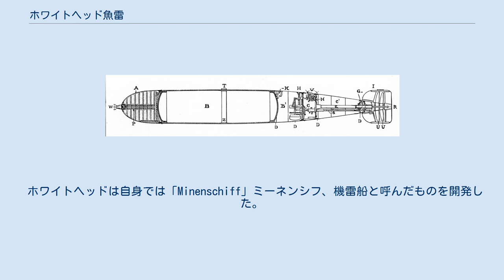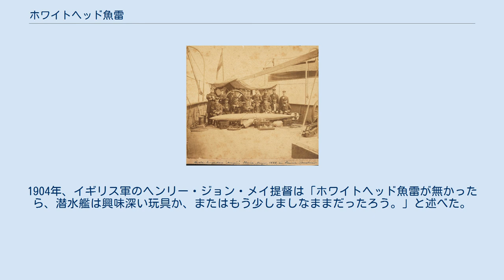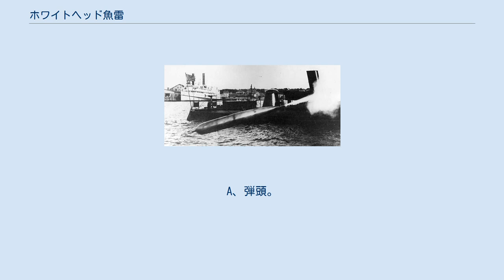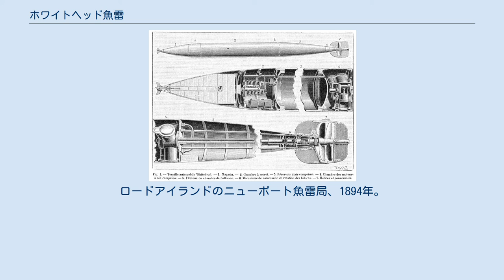ホワイトヘッド魚雷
ホワイトヘッド魚雷とは、自走式もしくは「機関式」として最初に開発された魚雷である。
この機械は、オーストリア＝ハンガリー帝国海軍のジョバンニ・ルピスがデザインを考察し、ロバート・ホワイトヘッドにより1866年に完成した。
多数の海軍機関が1870年代にホワイトヘッド魚雷を入手し、その中にはアメリカ海軍が含まれる。
この初期の魚雷は露土戦争の戦闘で試され、1878年1月16日にトルコ軍艦艇「インティバー」は、ロシア帝国海軍の水雷艇が装備したホワイトヘッド魚雷によって撃沈された。
 トーピードーという語はトーピードーフィッシュ（シビレエイ目）から来ており、このエイの一種は、行動不能とするため獲物に電撃を加える。
 へこんだ試験魚雷とロバート・ホワイトヘッド（右側）。
左側の人物は彼の息子ジョン。
フィウメ、1875年ごろ アルゼンチン軍の水兵とホワイトヘッド魚雷。
フィウメ、1888年。
 19世紀中、オーストリア海軍砲科のある無名士官が、爆発物を載せた小型艇を用いるという概念を思いついた。
この艇は蒸気機関もしくは圧縮空気による機関で自走し、ケーブルによって舵を取り、敵艦船に対して投入する物だった。
彼の死に際し、その試案はジョバンニ・ルピス大佐の手に入った。
ルピスは装置の模型を製作しており、それはスプリング動力で駆動する自動式機構を備え、陸上からケーブルによって操舵されるものだった。
機械は不満足な物で、ルピスはこれを「コースト・セイバー」と呼んでいた。
ルピスはオーストリアのフィウメにあった工場「スタビリメント・テクニコ・フィウマーノ」のために働いていたロバート・ホワイトヘッドを頼った。
1850年頃、オーストリア海軍はホワイトヘッドに対し、この設計を水線下を自走する魚雷として開発するよう依頼した。
 ホワイトヘッドは自身では「Minenschiff」ミーネンシフ、機雷船と呼んだものを開発した。
これは全長335.28cm、直径35.56cmの魚雷で、圧縮空気によって推進し、炸薬を充填した弾頭を搭載しており、雷速は13km/hを発揮した。
また640m離れた目標に命中する能力があった。
1868年、ホワイトヘッドは自身の魚雷が持つ安定性の問題について、振り子およびハイドロスタット制御という解決法を導入した。
これは深度による水圧変動をフイゴ様の装置で検知すると同時に、魚雷のピッチ変動を振り子で検出し、この変動を操舵ロッドに加えて魚雷の深度を維持するシステムである。
1869年、オーストリア海軍はホワイトヘッド魚雷の製造権を購入した。
1870年までに、ホワイトヘッドの魚雷は17ノットで航走するようになっていた。
しかし未だに進路を適正に保つ問題が残っていた。
風や波の働きによって進路がそれた後、魚雷を正しい進路に戻すことである。
解決はルートヴィヒ・オプリーが特許を持っていたジャイロスコープのギア形状にあり、ホワイトヘッドは1896年に権利を購入した。
 1868年、ホワイトヘッドは2種類の魚雷を世界各国の海軍に向けて提示した。
一種は全長353cm、直径は35.56cmだった。
重量は156.94kgであり、また18.14kgの弾頭を装着した。
もう一種は全長426.72cmで直径が40.64cmだった。
自重は294.83kg、また27.21kgの弾頭を装備した。
両方のモデルとも約182mの射程で雷速14.82km/hから18.52km/hを発揮した。
 1892年、アメリカ海軍は、アメリカ企業「E・W・ブリス・カンパニー」が製造権を確保した後、ホワイトヘッド魚雷の運用を開始した。
アメリカ海軍向けに製造されたホワイトヘッド魚雷は4つの部分に分割されている。
頭部、気室、胴部、尾部である。
頭部はニトロセルロースの炸薬を収容している。
気室は圧縮空気を内蔵し、容量は1,350ポンド/1平方インチ、もしくは90気圧だった。
胴部はエンジンおよび制御装置を収容し、またプロペラと舵が尾部につけられた。
気室は良く鍛えられた鋼製である。
魚雷の弾体の他の部品は薄い圧延鋼で作られた。
内部の部品は普通、青銅で組み立てられていた。
この魚雷は魚雷発射管を用い、水線よりも下もしくは上から撃ち出された。
発射は空気や火薬による。
 1871年、イギリス海軍は製造権を購入し、イングランドのウーリッジにある王立研究所で魚雷の量産を開始した。
イギリス海軍は、HMSホーランド1から進んだ自軍の最初期の潜水艦にホワイトヘッド魚雷を装備した。
すぐ後に続...